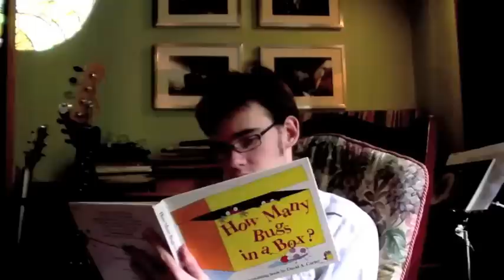Topic 2: Lightbulbs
So here it is. The long awaited second topic video. Enjoy.

I'd like to thank my brother and sister for helping me film this.
I'd like to thank Monty Python and Old Spice... just because.

Don't Forget to suggest topics.